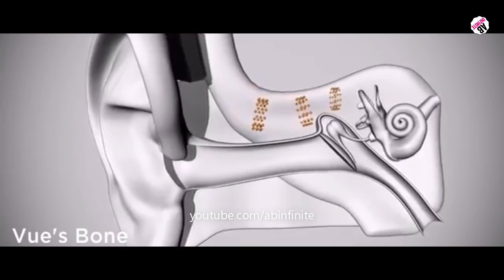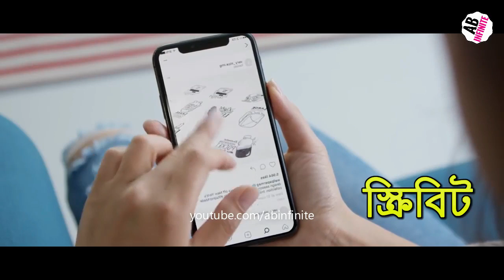আজকের মজার শীর্ষ ৫ টি আবিষ্কার আগামী 10 বছরের ইতিহাসে || 5 Amazing Inventions of Future In Bengali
👉About AB INFINITE: বন্ধুরা এই চ্যানেলে আপনারা কিছু অ্যামেজিং এবং নলেজফুল ভিডিওস দেখতে পাবেন